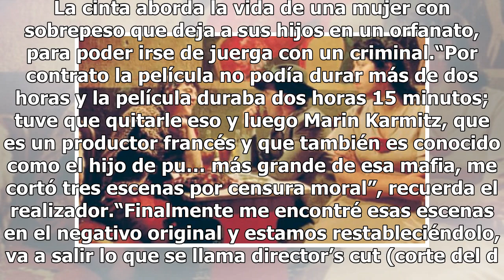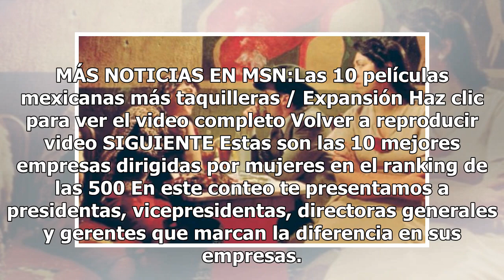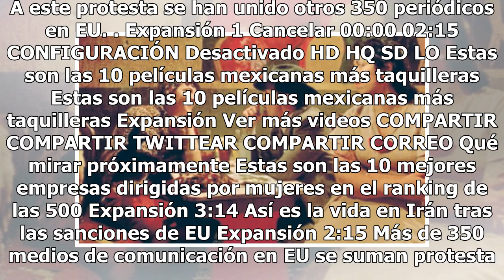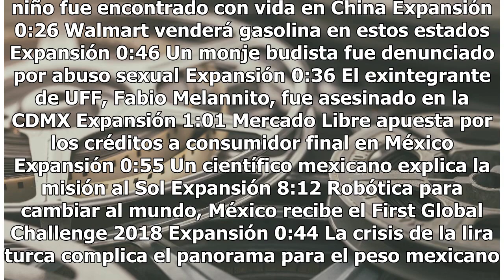Reestrenarán Rojo Carmesí sin censura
Veintidós años después se conocerá la versión original del filme nacional Profundo carmesí, protagonizado por Regina Orozco y Daniel Giménez Cacho, al cual se le quitaron 15 minutos por censura. Su director, Arturo Ripstein, encontró lo faltante en el negativo y junto con Cineteca Nacional e Imcine,...